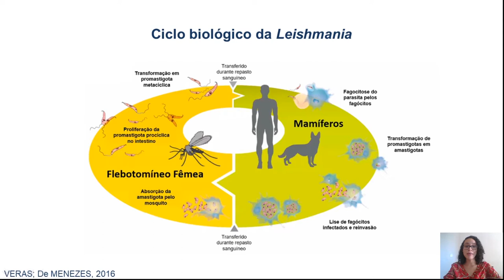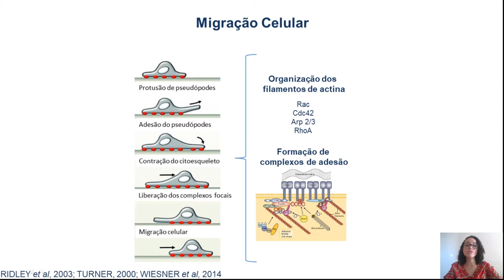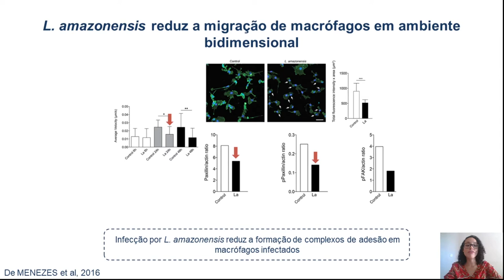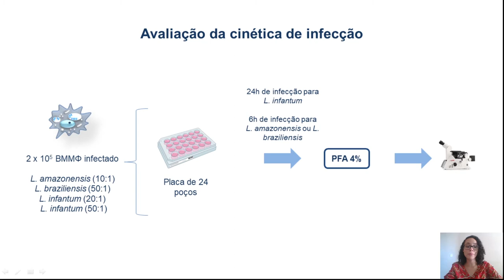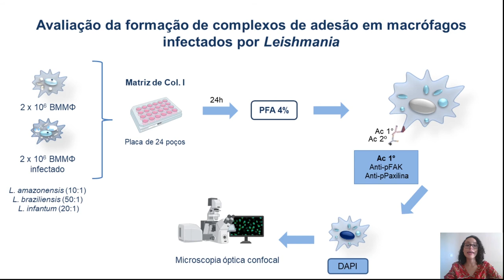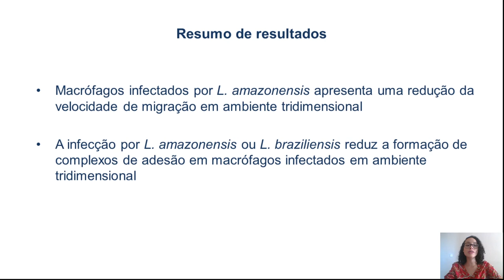Avaliação da migração de macrófagos infectados por Leishmania em ambiente tridimensional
Avaliação da atividade de moléculas sinalizadoras na migração de macrófagos infectados por Leishmania em ambiente tridimensional.

Autoria: Carla Bernardes